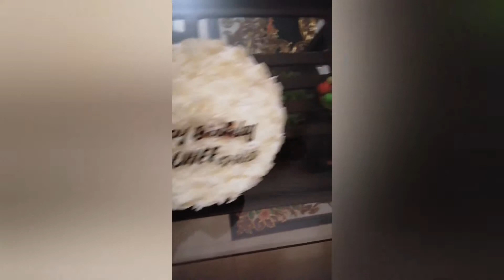Birthday celebration of my daughter Ruhee on 07.06.2019